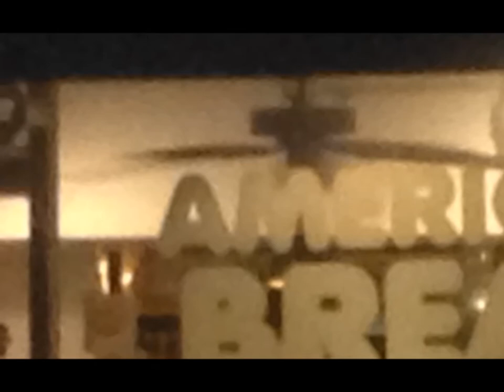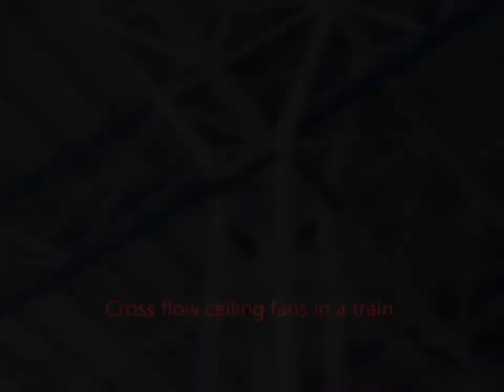Ceiling fan photographed sightings, South Korea trip, 2016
Just some photos of ceiling fans I saw in the country during my class trip there. Unfortunately, the common ceiling fan is not too common in the country. Instead, there are quite a few orbit fans.

Due to the INSANE queue of videos that I have to upload, I won't always be able to make  individual descriptions for each video, especially minor videos. However, you might still find brief descriptions to explain what's happening. The description you're reading now is my set default description. However, videos that have been edited using the YouTube editor will normally have proper descriptions. It has come to the point where when I have the time, I have to upload ten or more videos on Friday night or Saturday night, and the videos I've been uploading are almost always a few weeks old. Hopefully, my "upload accumulation" will clear up, and my descriptions will return to normal. If you are a subscriber, thank you for understanding and I'm sorry if I seem to "blow up" your subscription feed with the amount of videos I have been uploading. If you have any questions about the content of the video (that would usually be explained in the description), please let me know in the comments, and I will be happy to answer them. However, ANY HARRASING COMMENTS (or bullying) WILL BE DELETED.

Copyright/Privacy disclaimer: You may use my videos, as in use them in your videos, whether on YouTube or social media (Facebook, Twitter, Google+ etc), or other non-commercial uses, but it would be excellent if you credit me as "Kat TheFanEnthusiast" from YouTube. You may take screenshots of my videos and use them on your slideshows, post them on social media etc.